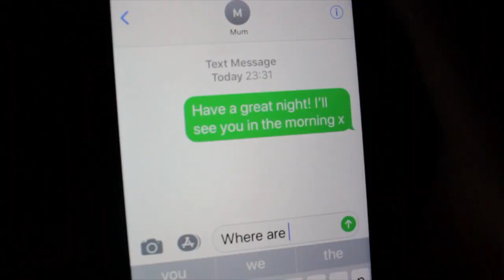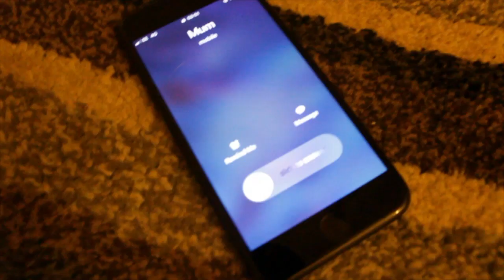HOME ALONE - Short Film (2017)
This film tells the story of a boy who is home alone, after waking up and discovering the back door is open the boy investigates...